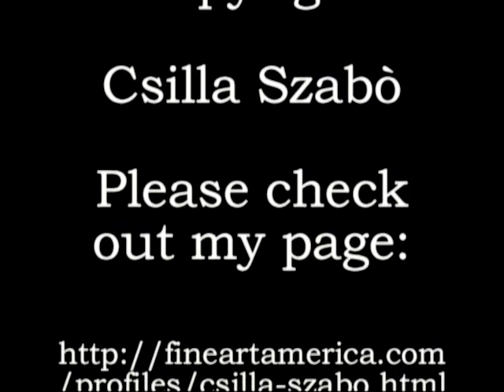Let's go shopping in Hungarian / Part 1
Learn a few words in Hungarian to be able to do some shopping